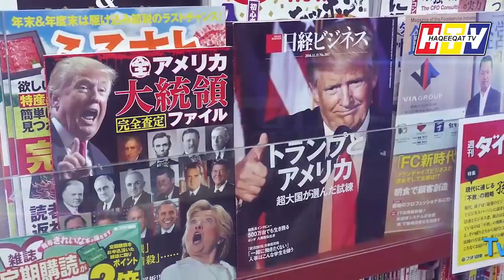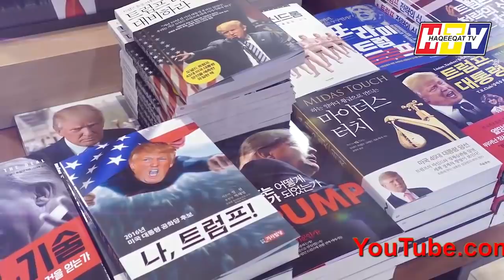The Meeting of ISI Chief at Islamabad is a Road Map for Donald Trump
ISI Chief General Faiz Hameed met to a delegation and it was a clear road map for Donald Trump. This can be a good moment for both of them as USA was talking to India for new direction. Pakistan and Imran Khan made their way.